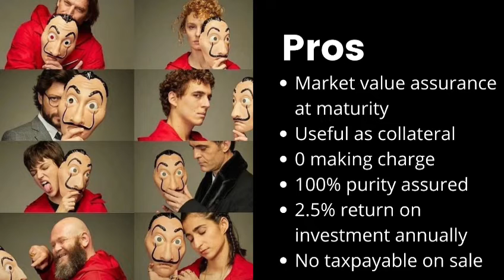What are Gold Bonds ? How to invest ?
This video will clear your doubts about Sovereign Gold Bonds .